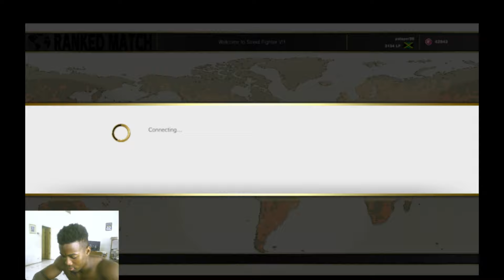Getting owned by Kage| SFV Ranked matches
Hi everybody thanks for tuning in here are a couple of ranked matches from today hope you enjoy and have a great day.

Follow me @nicolaswilson97 Instagram